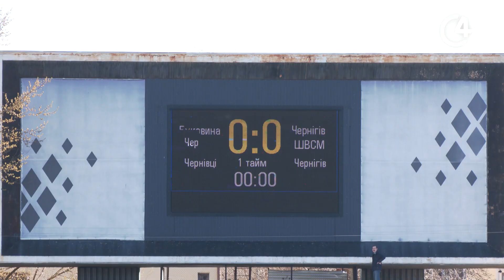Вболівальники футбольного клубу “Буковина” повертаються на стадіон | C4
30-го березня жовто-чорні проведуть перший домашній матч сезону. Чернівецька команда зустрінеться з футбольним клубом “Чернігів”. З початком повномасштабного вторгнення глядачів на матчі не допускали, нині обмеження частково зняли. Марсель Павлюк вболіває за команду “Буковина” з 1998 року. За цей час не пропустив жодного матчу. Чи буде він цього разу зі своєю командою під час гри -.дізнавалась Олена Крячко.